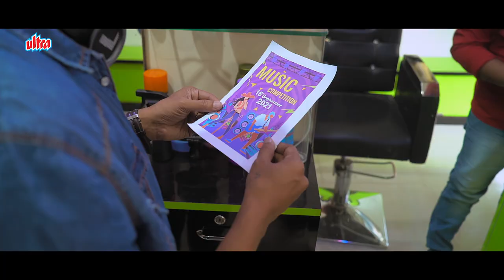गजानना गजवदना (Gajanana Gajavadana) Shweta Dandekar | Superhit Ganpati Song 2021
Audio credits :
Singer : Shweta Dandekar, Pranav Gharpure, Himanshu Tuplondhe, Tushar Patkar
Lyrics : Sagar Patole
Composer : Sagar Patole
Music Arranger : Pranav Gharpure
Rythm : Bablu Patil, DJ Akshay Pro
Mixed Mastered : DJ Akshay Pro
Recording Studio : Clean Sound Studio

Video credits :
Artist : Sandeep Shingdane, Ritesh Bhoye, Akash Tambutkar, Sneha Tambe
Supporting Artitst : Jagdish Tare, Santosh Mohite, Swati Tandle
Director : Rupesh Jadhav
DOP : Gaurav Borse
Editor : Sachin Utekar
Di Colorist : Meghnath Labde
Special Thanks : Pranjali Suryawanshi, Teju, Patil, Sagar Sapne (Sai Sagar Unisex Salon)
                              Anand Gharat, Akshay Musical Beats (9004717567)